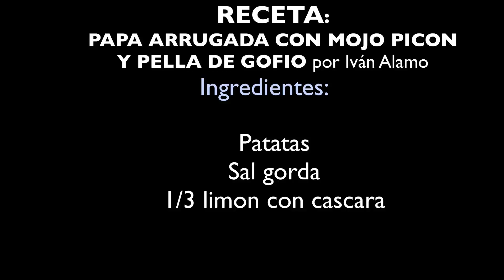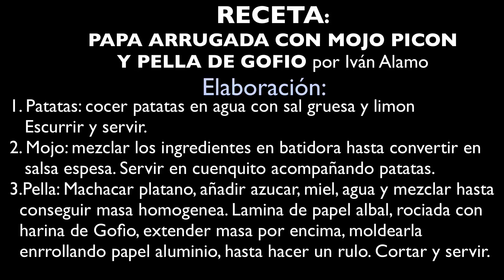El actor Iván Álamo y su receta de cocina | Plato Canario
El actor Iván Álamo representado por STARCAST Roxy Marín, que recientemente ha aparecido en las dos temporadas de la serie 'Hierro', nos enseña a preparar su plato favorito.